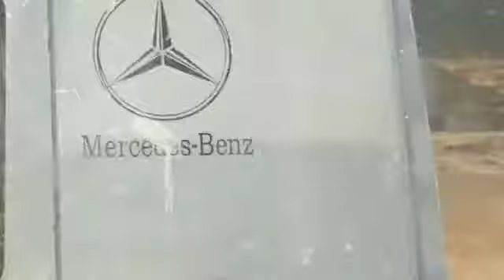منطقه طواحين الهواء بالبحر الأحمر